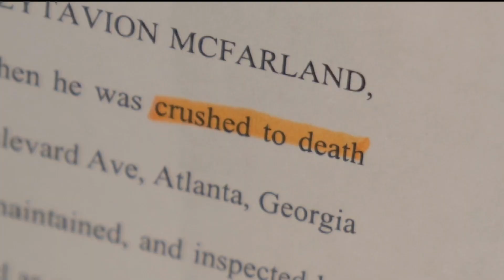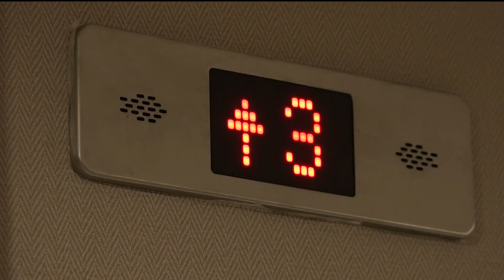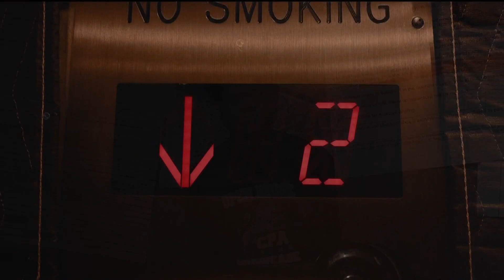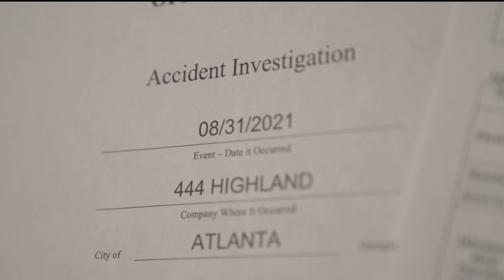Building where teen died in elevator skipped fixes to save money, whistleblower says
In Aug. 2021, 18-year-old JaMarcus McFarland died in an elevator malfunction at a mixed-use building called 444 Highland in Old Fourth Ward.